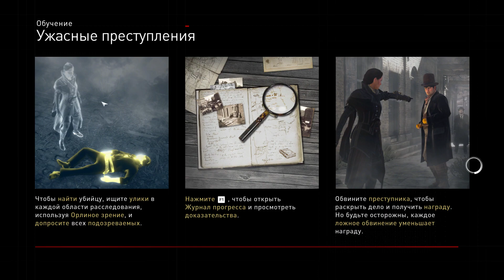Прохождение Assassin's Creed Syndicate | Часть 04